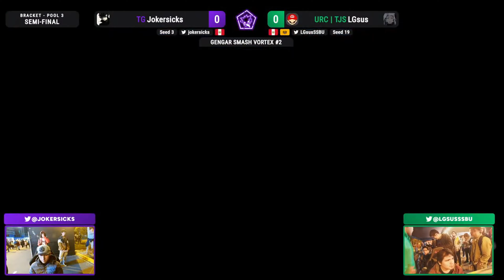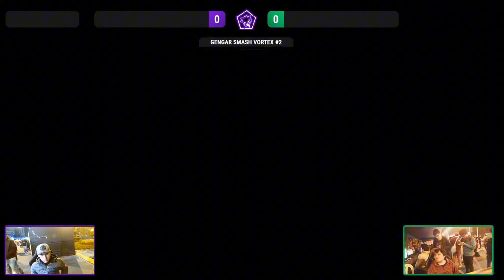GSV #2 Pools Intermedios - Jokersicks (Min min) Vs LGsus (ZSS) Smash Ultimate - SSBU Peru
TORNEO GENGAR LEAGUE INTERMEDIOS #14
LIMA - PERU - SUPER SMASH BROS ULTIMATE

Somos un LanCenter dedicado a la comunidad gamer en Lima.
Aquí encontrarán un espacio perfecto para compartir su pasión por los videojuegos y conocer a otros jugadores de la comunidad.

Encuéntranos en Av Petit Thouars 259, Tda 103-104. Frente a la Facultad de Psicología de la Universidad Inca Garcilaso de la Vega, a 2 cuadras de la Av 28 de Julio.
Horario de atención: Lunes a Domingo de 8:00 am - 11:00 pm

►COMENTARISTAS
TG | Glenko
TG | Denki
TG | Odd
TG | Idante
TG | Lum